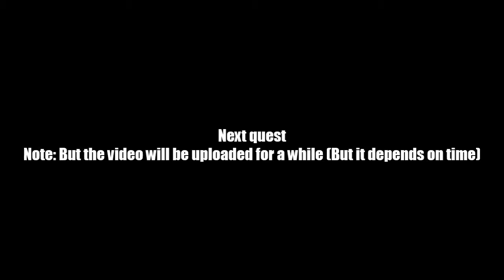AQ Worlds "The Cartouche of Thoth" (Quest)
Quest:The Cartouche of Thoth

NPCs:The Wanderer

Monster List:Vortex Mage

Turn in:Scroll Cartouche x1

Equipment Won:None